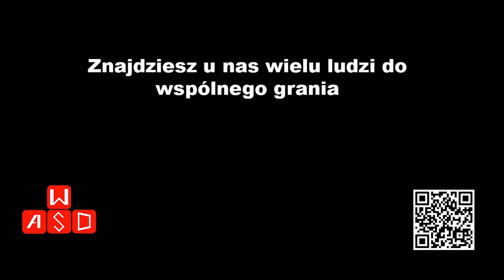Discord WSAD Team Polska - ZAPRASZAMY!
Podobają ci się nasze filmy?